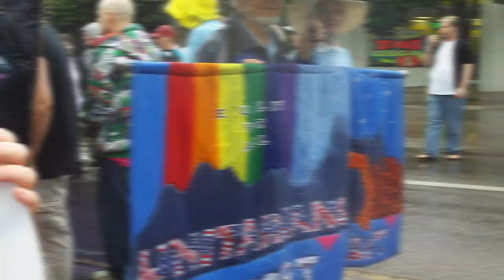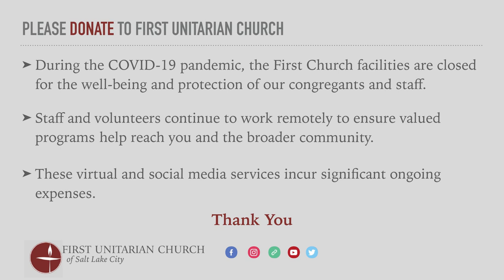Celebration Sunday: "Building Our Future Together" (March 7, 2021)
Celebration Sunday virtual service for the First Unitarian Church of Salt Lake City on March 7, 2021.

00:16   Opening Words - Rev. Monica Dobbins
01:56   Welcome & Chalice Lighting - Rev. Tom Goldsmith
05:59   Chalice Lighting Response: "Light a Candle for Peace" - music and lyrics by Shelley Murley, arr. by David Zabriskie, performed by the Junior Singers and the Chancel Choir of First Unitarian Church, soloist: Jaxon Anderson  (recorded March 5, 2017)
09:08   Time for All Ages - Amanda Esko and Friends (Iris Lander, Shiona Chambless, and Phoenix Richardson-Sparrow)
15:08   Response: "Our Church" - words and music by David Owens-Lupu, piano
16:35   Homily: "Building Our Future Together" - Rev. Monica Dobbins
27:49   Interlude: "We Are Building a New Way" - words and music by Martha Sanderfer & Jim Scott - David Owens-Lupu, piano (adapted)
29:02   Homily: "The Journey" - Rev. Tom Goldsmith
41:43   Postlude: "We Will Go Out In The World" - words and music by David Owens-Lupu, performed by the Virtual Choir at First Unitarian Church, audio & video edited by Tristan Moore
44:21   End Credits

Rev. Tom Goldsmith, Senior Minister

🎵 “We Will Go Out In The World” - music and lyrics by David Owens-Lupu